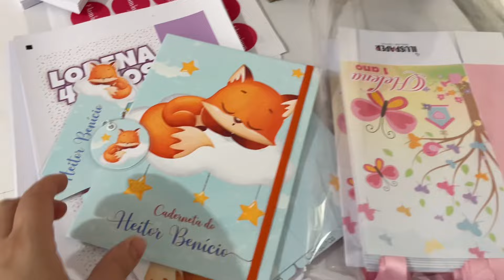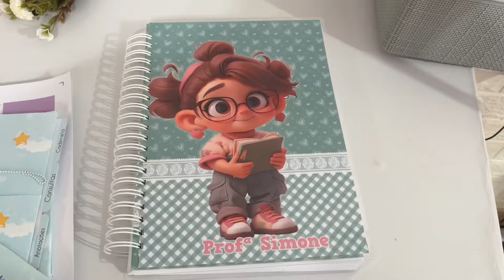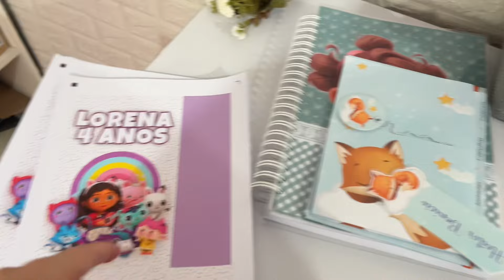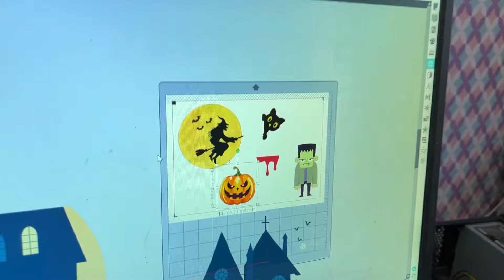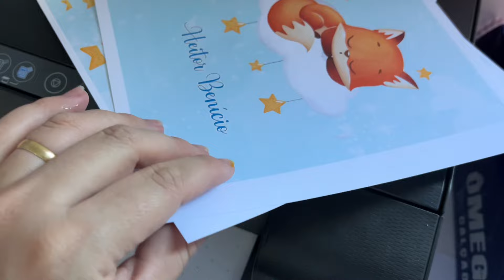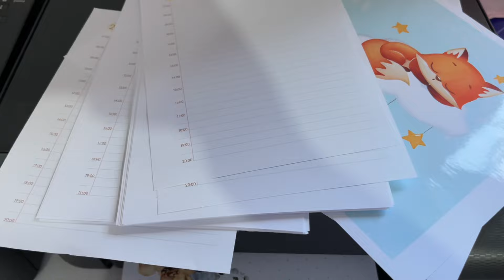CADERNO A4 COM CAPA PLASTIFICADA, ESTAMOS FAZENDO UMA CASA MONSTRO, EMBALEI E ENTREGUEI PEDIDOS